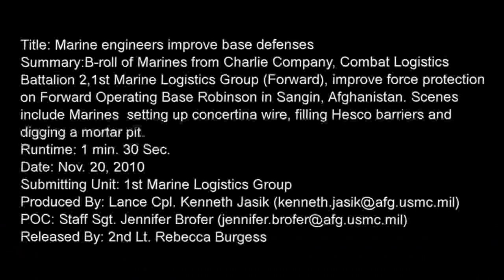Marine Engineers Improve Base Defenses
Footage of Marines from Charlie Company, Combat Logistics Battalion 2, 1st Marine Logistics Group (Forward), improve force protection on Forward Operating Base Robinson in Sanguin, Afghanistan. Scenes include Marines setting up concertina wire, filling Hesco barriers and digging a mortar pit. Provided by 1st Marine Logistics Group Public Affairs.